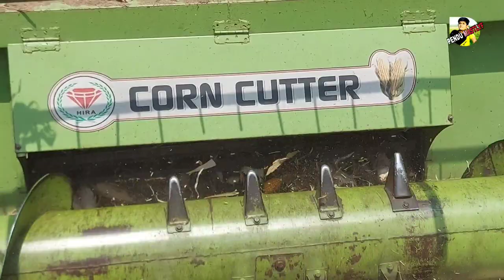A Man Working on Combine Harvester | Stuck | Corn Cutter | Harvesting